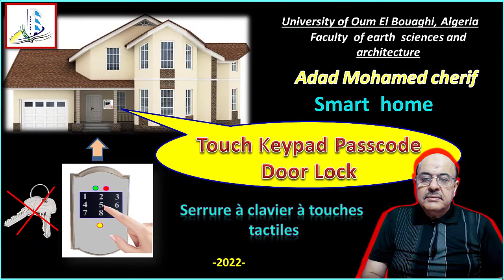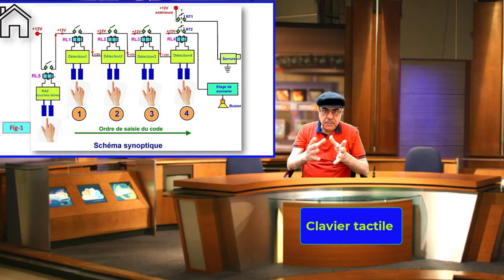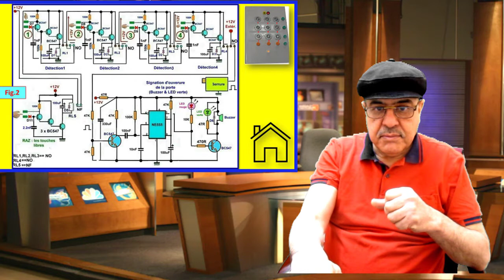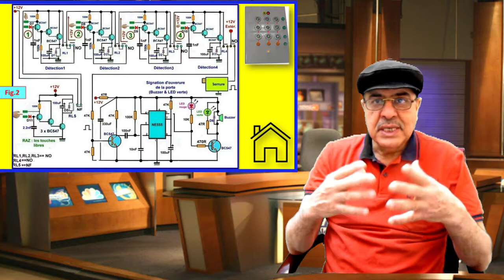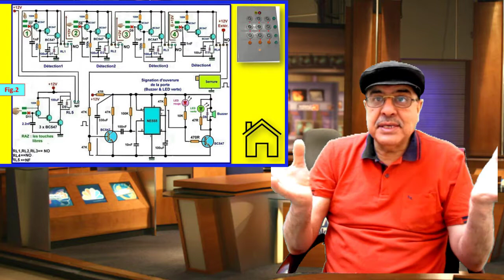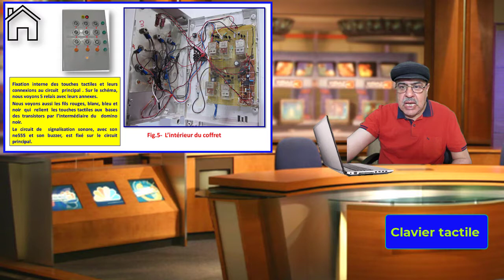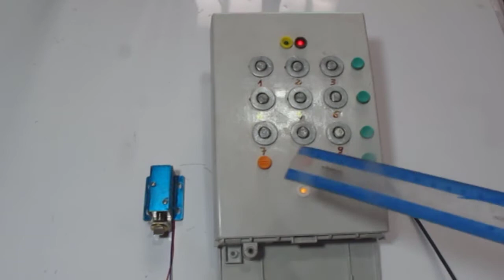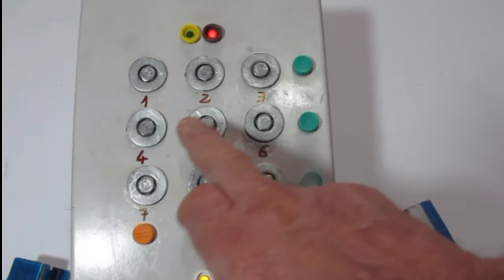Smart home: Touch Keypad Passcode Door Lock (Serrure à clavier à touches tactiles).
This lock is operated only by Touch Keys.  This means that you don't need a push button to enter the lock's opening code. This avoids any movement of parts (pressing a key, turning a switch, etc.) thus eliminating the risk of wear and tear and bad electrical contacts. A simple touch of the keys allows the code to be entered without any effort.  The concept of the circuit is quite simple, the control key which, sensitized by a simple touch, causes the emission of a brief impulse which triggers the relay concerned.
This touch pad allows you to get rid of the keys of the main entrance which  sometimes are forgotten inside the house.   It is also very practical for blind people.
This Video is made with Camtasia2020.